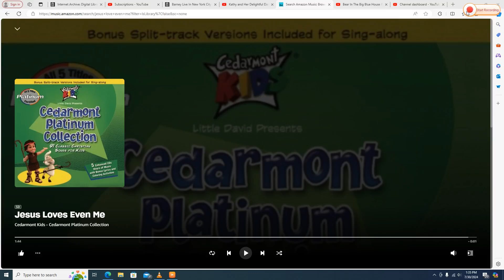Julie Playing to "Who Built The Ark?" on her Piccolo